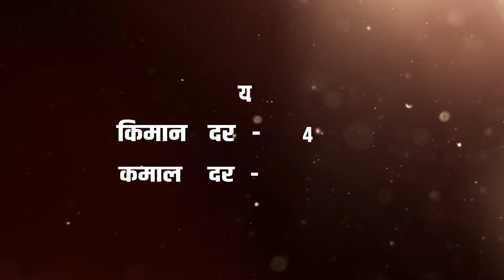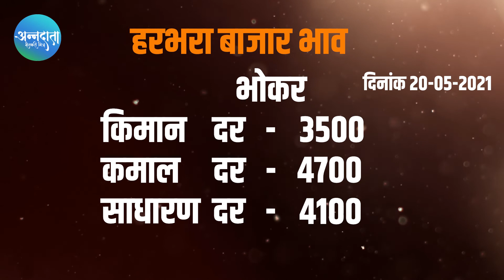महाराष्ट्रातील विविध बाजार समिती मधील हरभरा मालाचे बाजार भाव दिनांक 20/05/2021